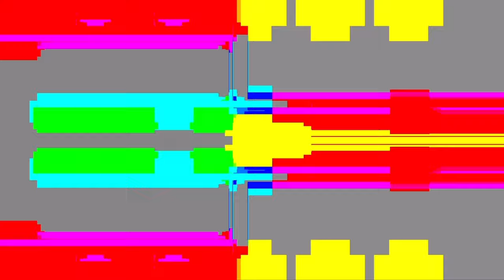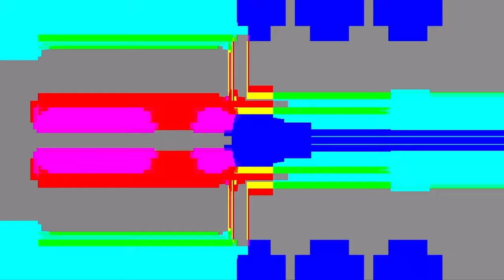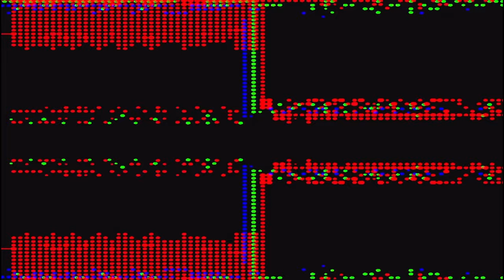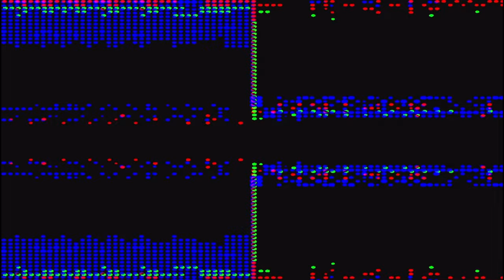DJ MUTHAFUKKA BIG DICK - FLASHY FUCKER MIXTAPE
VARIOUS ARTISTS